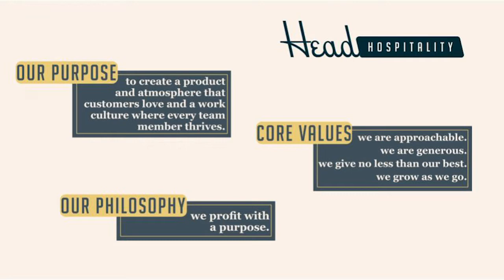Confessions of an Entrepreneur: Omari & Abby Head of Head Hospitality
As part of the Baugh Center Confessions of an Entrepreneur speaker series, guest speakers Omari and Abby of Head Hospitality (Mac House, Cheddar Box and Pops Lemonade) share their story of taking a leap of faith.